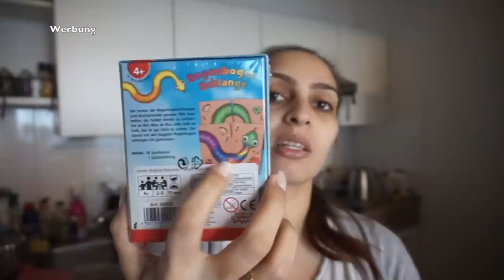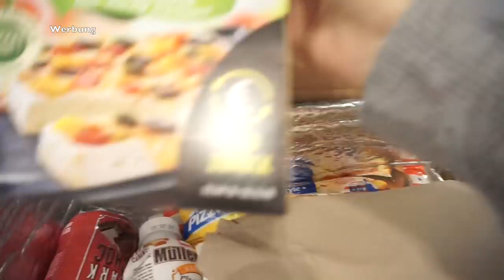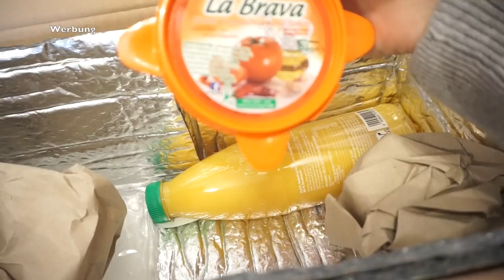WIRD JETZT EINGELEITET l LETZER FOOD HAUL VOR DER GEBURT l FAMILIE SAID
* BEARBEITUNGSPROGRAMM : IMOVIE

Packstation :

Emel Said
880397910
Packstation 129
51103 Köln